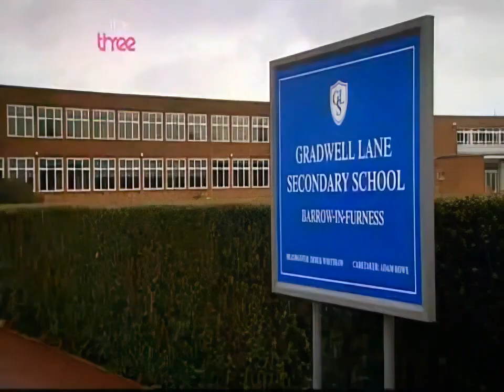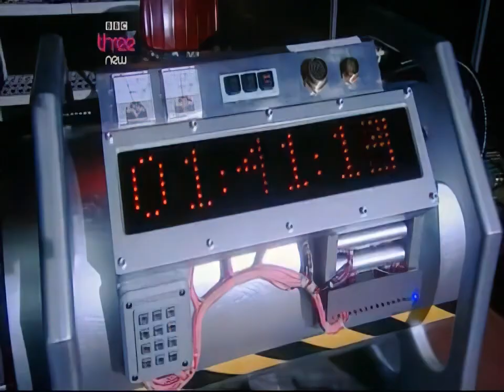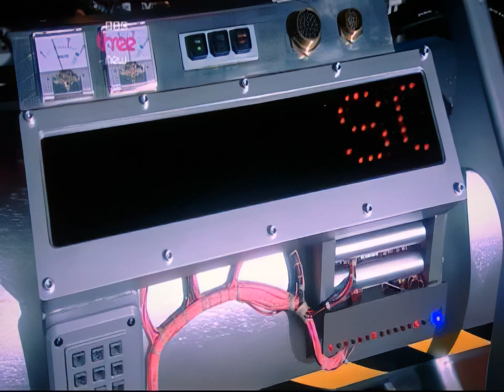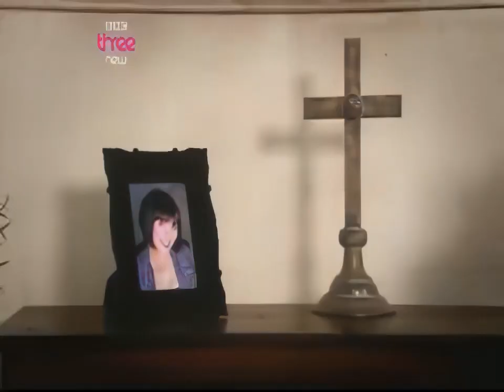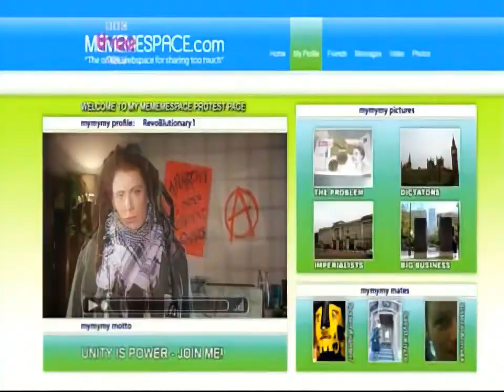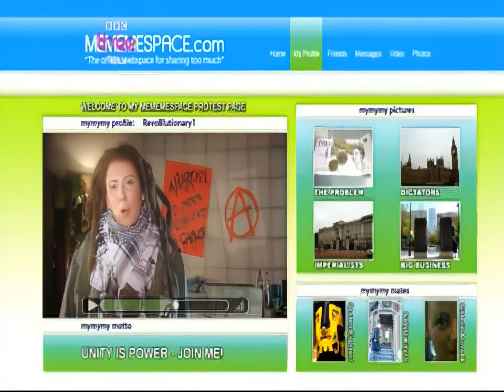0207 Touch Me, I'm Karen Taylor